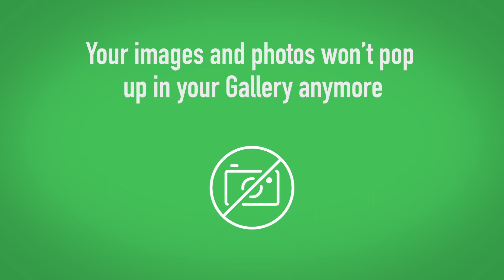How to Stop Whats App Images From Showing in your Gallery Android Only